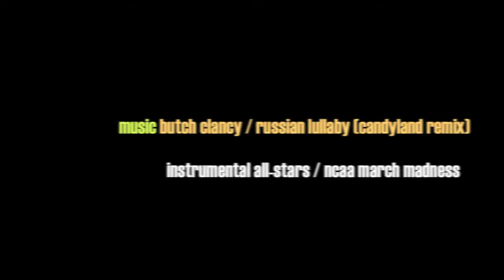(3 of 3) H1 Thunder vs OpenCourt A (15U) 4/20/2014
Part 3. Video: Eric Murobayashi.
OpenCourt Basketball League, 15-Under Division. Sunday, Apr. 20, 2014. Manoa Valley District Park gym.